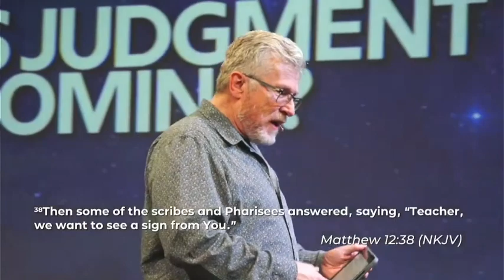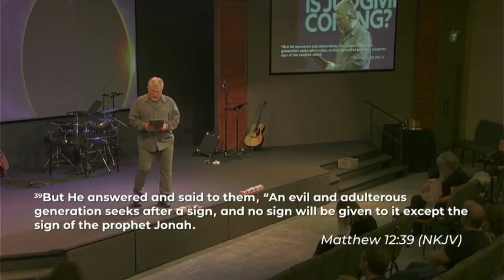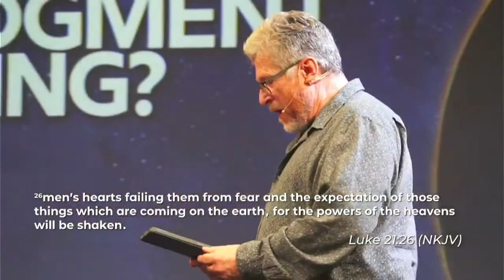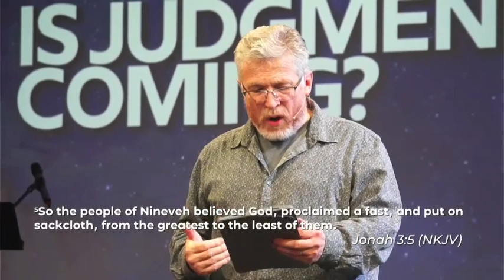Is Judgment Coming Pastor Terry 1